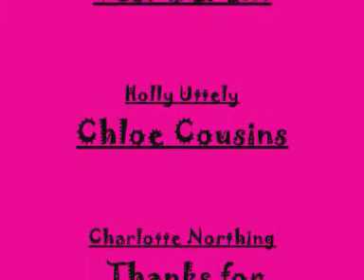FACES OF THE FUNNY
Chloe Holly And Charlotte make weird faces.